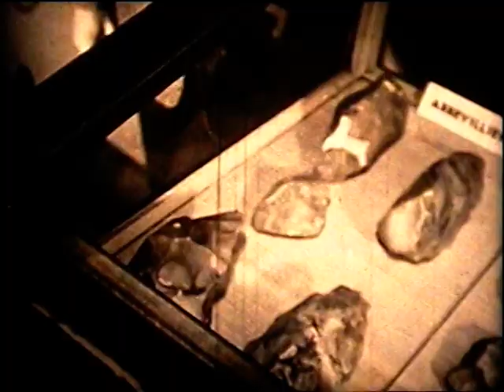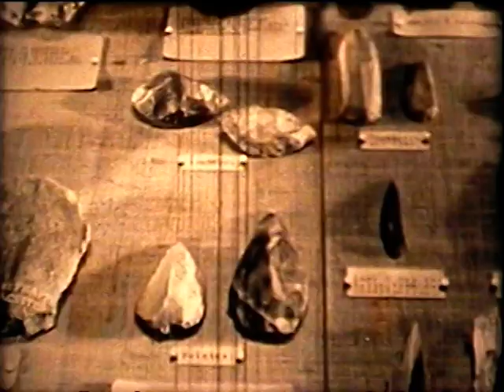Cave Dwellers of the Old Stone Age - History of the Cro-Magnon People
Cave Dwellers of the Old Stone Age examines the history of the caveman's life is recreated from an assortment of clues - skeletons, artifacts, and ivid cave paintings - which reveal methods of hunting, fishing and making the tools and weapons he needed to survive.  This film was produced in the Dordogne region of southwestern France, where the cave of the Cro-magnon people were discovered.